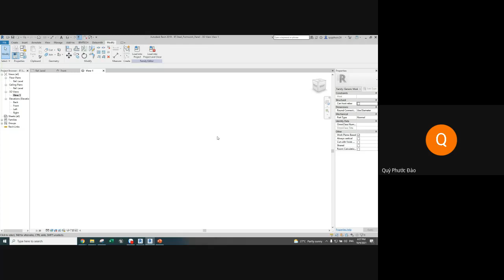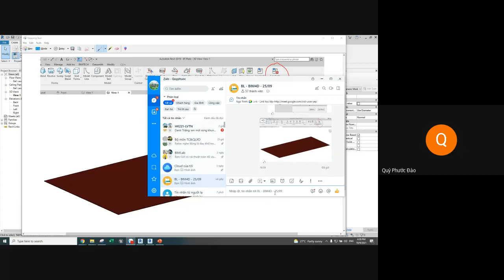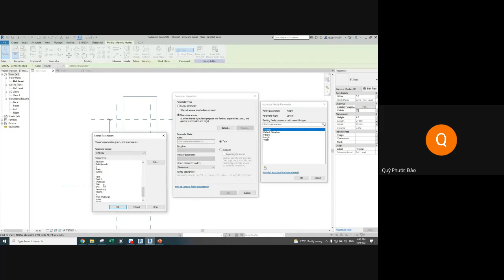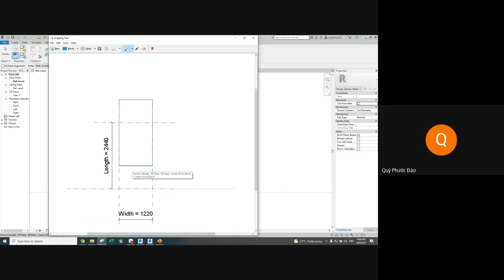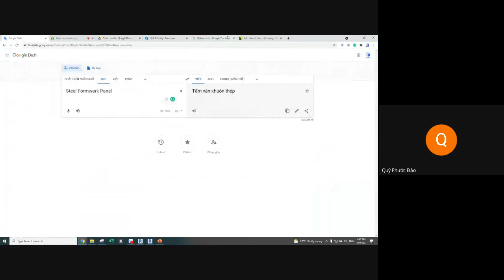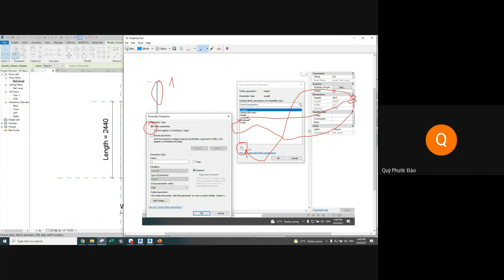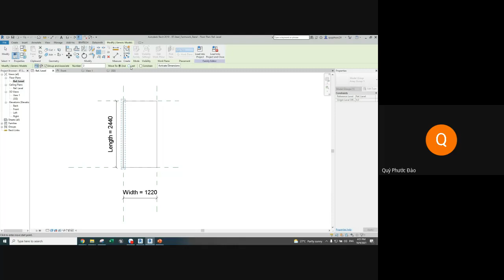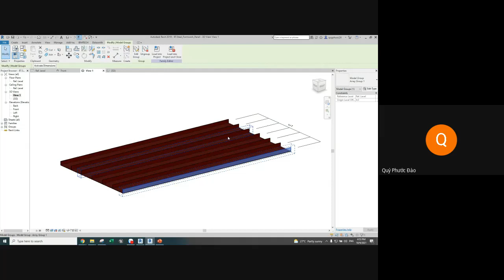Buổi 5.10 Revit thi công - Revit construction - Đồ án Kỹ thuật thi công - Coppha thépp định hình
--- Khóa học REVIT online:
Hướng dẫn sử dụng phần mềm REVIT Thi công (BIM 4D)
Hướng dẫn đồ án Tổ Chức Thi Công, Luận Văn Tốt Nghiệp